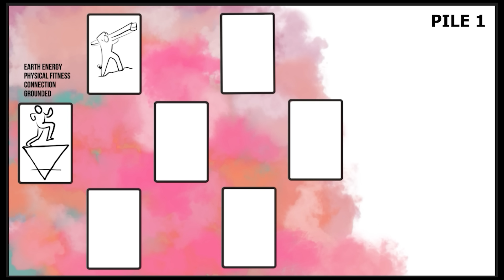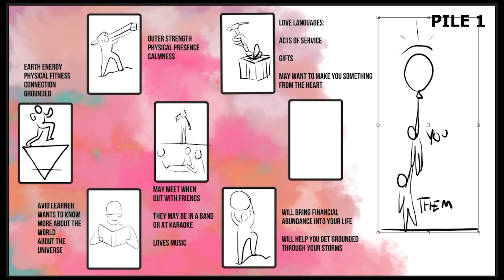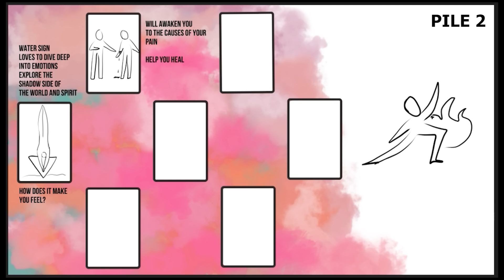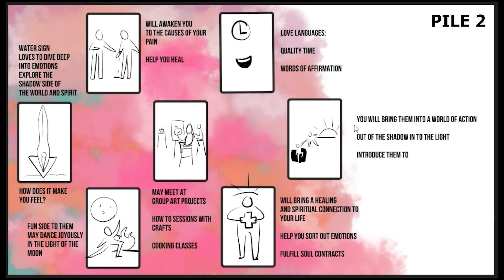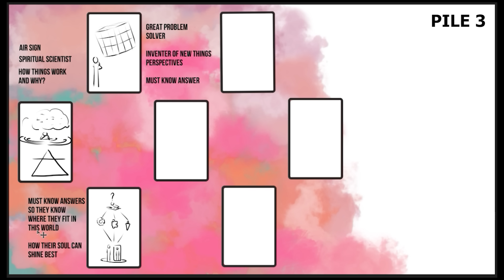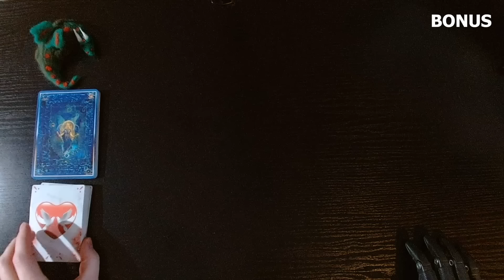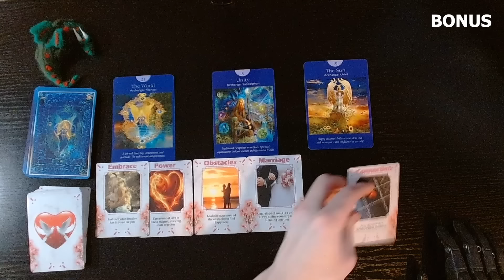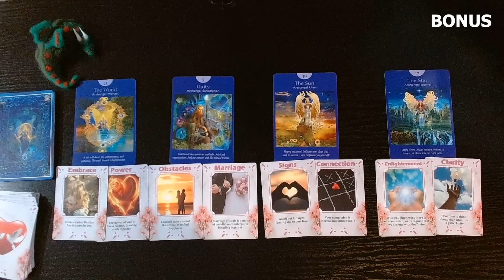Who Is You Soulmate? What Are They Like? - Tarot and Draw - Free Reading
I'm Robo Monk Art & Tarot! I will draw messages from Spirit as I perform psychic channeling to answer questions we have about our universe.

What message does Spirit have for you today? I will unfold Spirit's message to you by drawing the signs through a psychic channeling.

Timestamps
Intro 00:00
Choose Pile 02:33
Pile 1 03:04
Pile 2 16:34
Pile 3 30:58
Sub Bonus Shuffle 43:54
Sub Bonus Reading 46:22

I’m excited to announce that I am starting personal tarot readings! I will channel Spirit and draw images that Spirit wants me to show you, just like in my YouTube readings. I will deliver a private video to you and will not be shared with anyone else.

Each question is $40 USD and I will try to deliver the reading in 3-5 business days. I will channel Spirit and draw the images I receive for 10 -20 minutes depending on how long it takes to answer your question. Each question requires a new tarot spread, thus the need to charge for each question.

I cannot perform 3rd party readings. Which means, if you are not involved directly in the reading I cannot read for the situation.

I will do my utmost to try to answer your questions accurately, however, I cannot guarantee results. This is an exercise to see what messages resonate with you throughout the reading.

I am also creating Soul Paintings and Future Soulmate Drawings upon request. Each is $40 USD per painting.

I hope you enjoy your time here! Love and Light to You!

This is a general reading and may not apply to you.